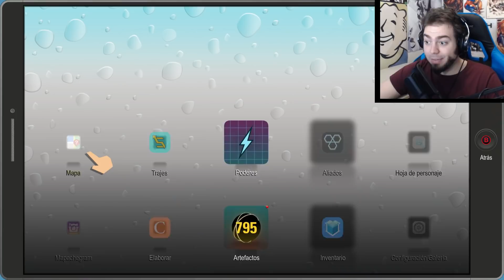MEJOR COMBATE ! ANIMALITOS DEL BOSQUE - South Park Retaguardia en Peligro / The Fractured But Whole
South Park Retaguardia en Peligro / The Fractured But Whole, es un juego ambientado en la genial serie del mismo nombre. Controlando al niño nuevo deberemos de ayudar a los superheroes de mapache y amigos en contra de muchas otras bandas. Podremos descubrir todas las aventuras y secretos en este gameplay completo?
Disfrutad con ZellenDust de el walkthrough full!